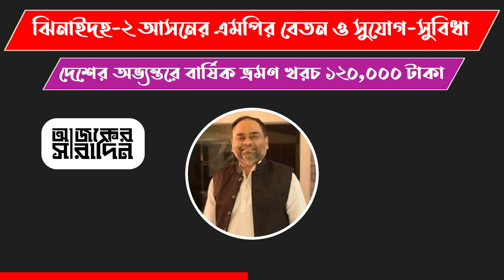ঝিনাইদহ-২ আসনের এমপি তাহজীব আলম সিদ্দিকী এর বেতন ও অন্যান্য সুযোগ-সুবিধা | Ajker Saradin